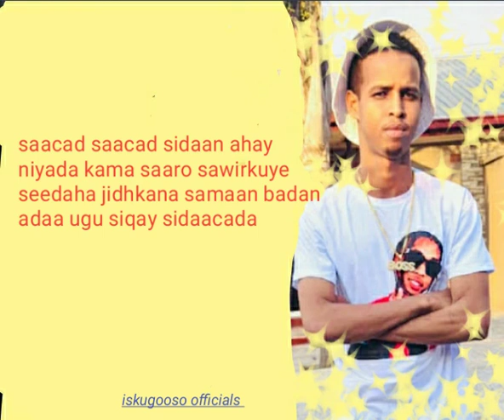sharma boy hees cusub sabiibeey 2021